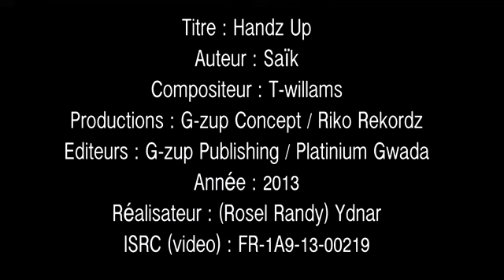SAÏK - HANDZUP [Clip Officiel 2013] - YouTube